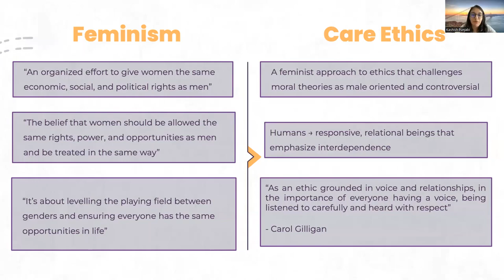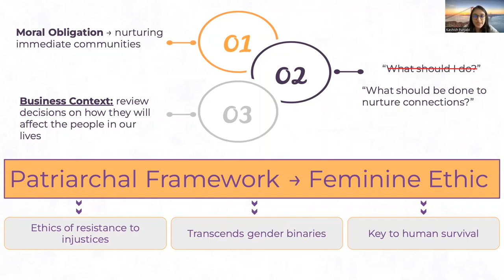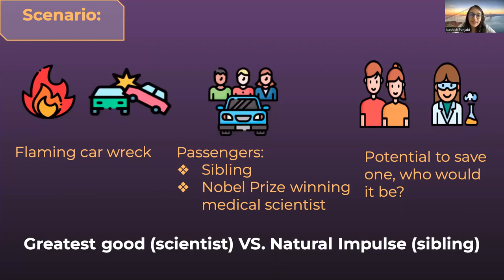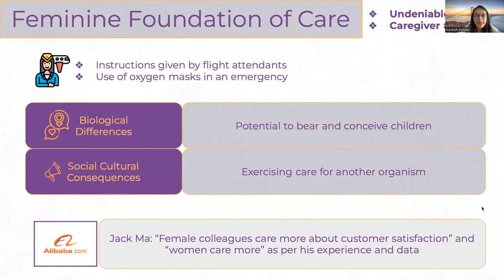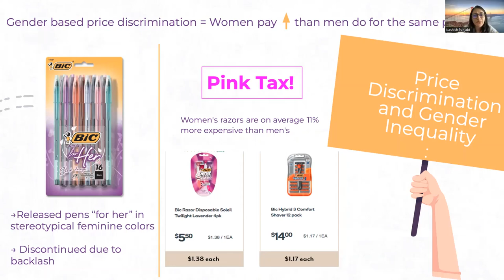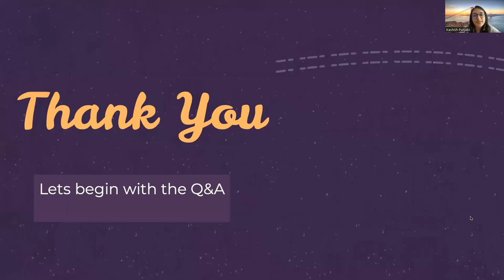Feminism & Care Ethics